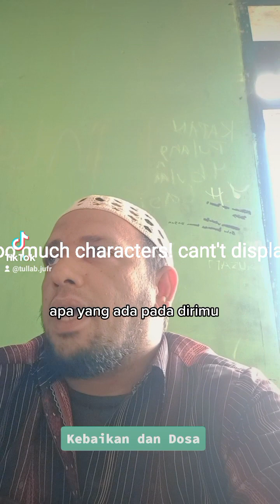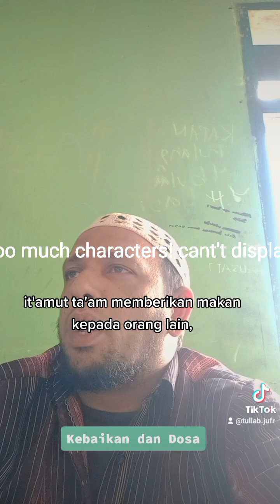Kebaikan vs Dosa